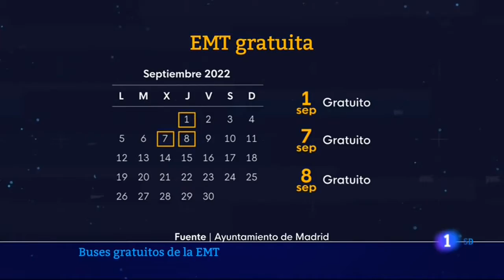Autobuses gratis para empezar septiembre | TD Territorial de Madrid TVE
Durante el día de hoy y los días 7 y 8 de septiembre todos los autobuses de la EMT (excepto el Exprés Aeropuerto) son gratuitos. Una medida que está teniendo una buena acogida: la demanda es hoy un 16% mayor a la de ayer mientras que el tráfico en carretera ha aumentado menos de un 10%.